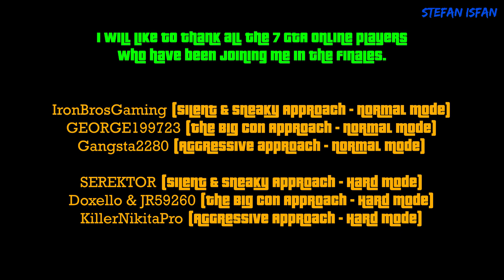GTA Online (Casino Heist DLC) [Walkthrough] - ENDING Cutscene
GTA Online - The Diamond Casino Heist DLC [Full Walkthrough] - ENDING Cutscene (1080p 60fps - Full HD)

The Diamond Casino & Resort might be under the questionable management of the Duggans, the ruthless Texan petrochemical magnates who stole control from Tao Cheng and the Triads, but business is still booming.

Now it’s time to act on that cryptic text you received from Cheng Family Holdings. Georgina Cheng – VP of Cheng Holdings and the more poised and polished younger sister to party boy, Tao – is on a mission to hit the Duggans where it hurts most: by breaking into the Diamond’s highly secure vault and stealing everything in it.

With Georgina now calling the shots, and socially awkward criminal mastermind Lester Crest and his vast network of nefarious resources ready to assist, it’s time to take on an ambitious job where the security is state-of-the-art, the preparation options are near-limitless, and the take is off the charts.

0:00 - ENDING Cutscene
This cutscene will appear only after completing the Diamond Casino Heist for the first time.
1:27 - Phone call from Lester after the cutscene
1:55 - My Final Take in this walkthrough (OLD)

THAT"S IT FOR THIS WALKTHROUGH!

Release Date: December 12th, 2019
Platform: PC (also available for PlayStation 4 & Xbox One)
Publisher: Rockstar Games

My PC specs:
CPU: Intel Core i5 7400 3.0Ghz,
RAM: 8GB,
GPU: nVidia Geforce GTX 950 2GB (Asus Edition),
MOTHERBOARD: Asus H110M-R,
SOFTWARE: Windows 10 Pro.